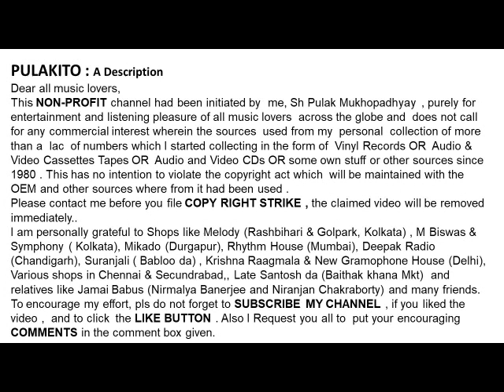Hemanta Mukherjee -GOPANE MONER KATHA- -Film : Hansuli Banker Upokatha (1962)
GOPANE MONER KATHA
-Hemanta Mukherjee

-Film : Hansuli Banker Upokatha (1962)
-Lyrics:  Tarashankar Bandopadhyay
Help Please.